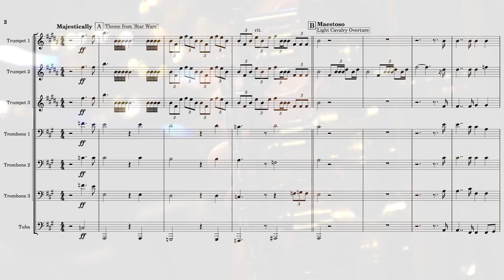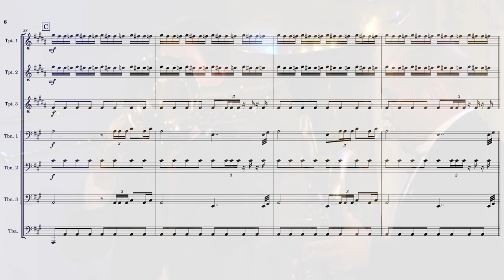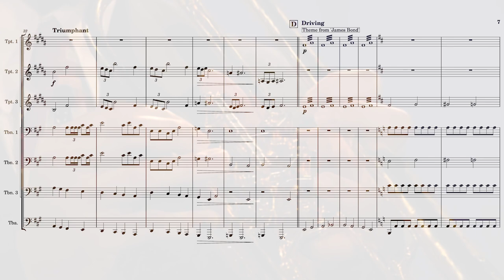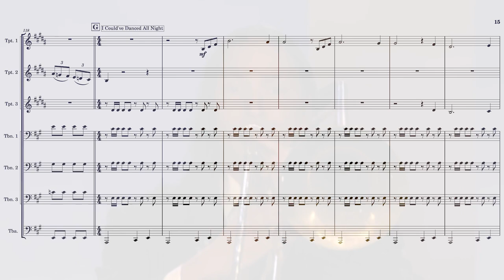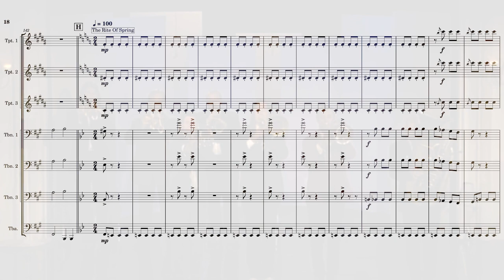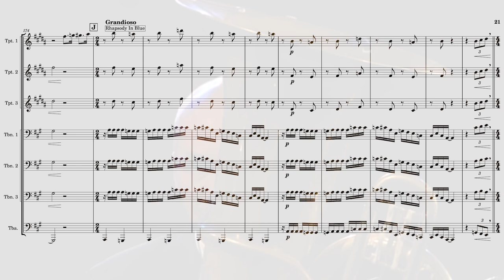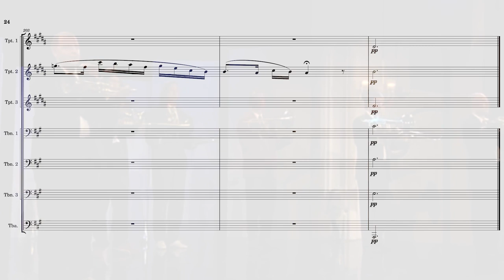obscene honkage (mnozil brass)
This is my largest transcription so far. I abridged the ending so it is playable by any brass ensemble without singing. It's difficult to tell which part plays which lines a lot of the time, so I've made some educated guesses to divide them up. The reason parts sometimes have large rests is because the players need a rest during the concert. When choosing time signatures and rhythms (e.g Light Cavalry Overture Cadenza) I took the time sig./rhythms of the original score into account.